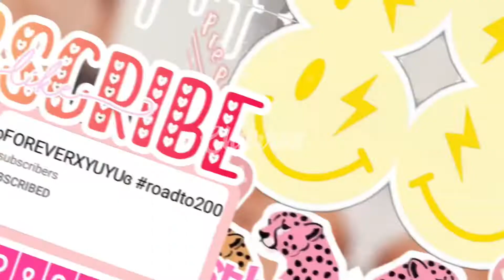⋆.ೃ࿔*intro for Foreverxyuyu ⋆.ೃ࿔*~Churro